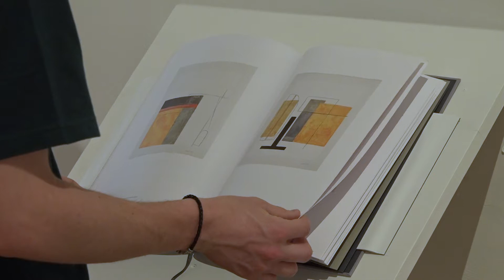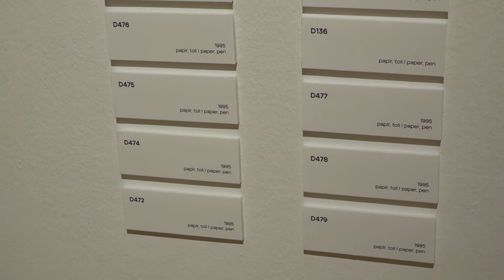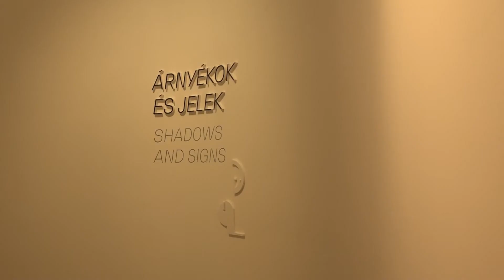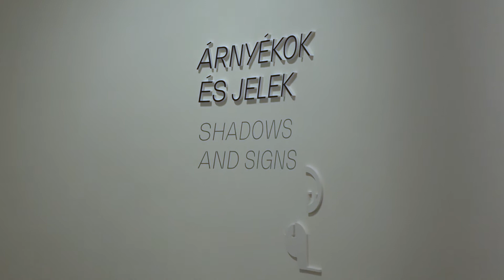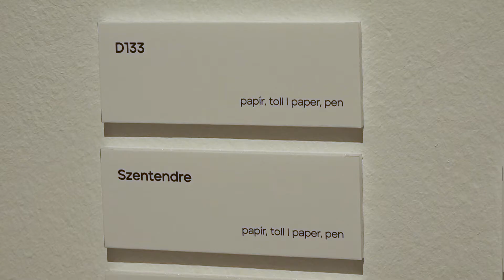Művészváros / TV Szentendre / 2022.07.29.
A Pro Progressione művészeti szervezet kétéves projektjének végén, egy kéthetes táborban hoztak létre egy darabot, amelyet csütörtök este a Szentendrei Teátrum színpadán mutattak be
Árnyékok és jelek – Anna Mark, a magyar származású francia festőművész retrospektív kiállítása életművének jelentős és korábban nem látott képeit egyaránt elénk tárja